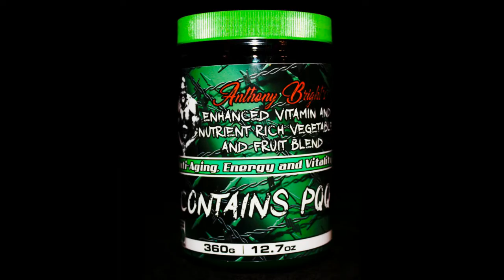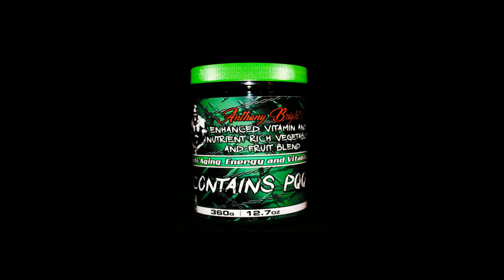SUPPLEMENTS FOR MUSCLE GROWTH